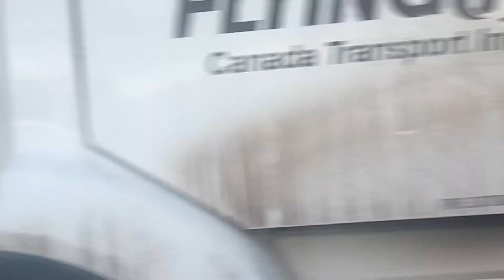BNSF leader on a CP northbound in Morningside, AB. Mile 27.3 Leduc sub.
Lead: BNSF ES44AC
This was in the evening of March 31, 2024.
It was parked at a Red Signal.